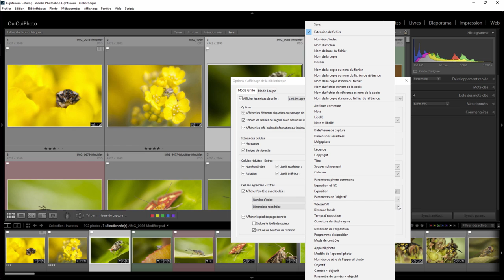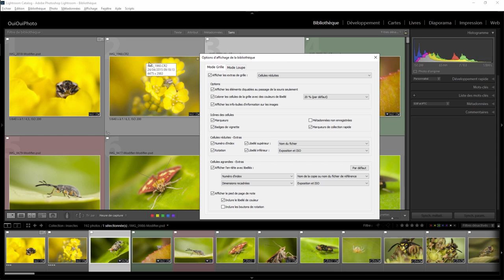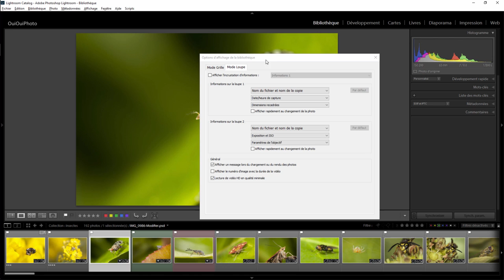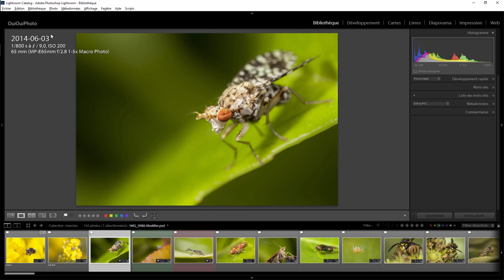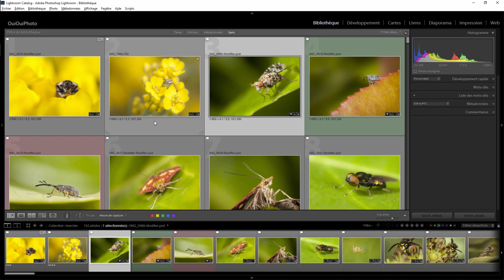Lightroom mais encore 51 - Options d'affichage